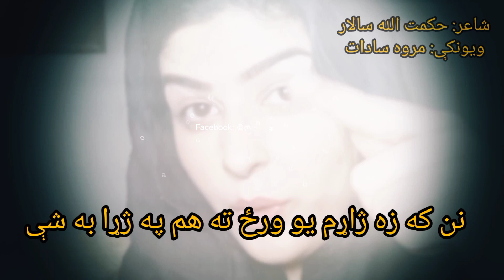Pashto poetry -Pashto poetry- sad Pashto shayari - Afghanistan crises - Marwah Sadat